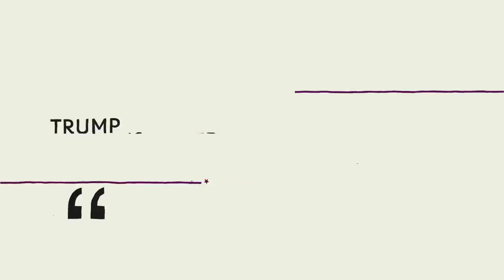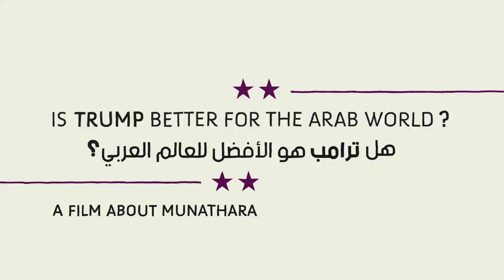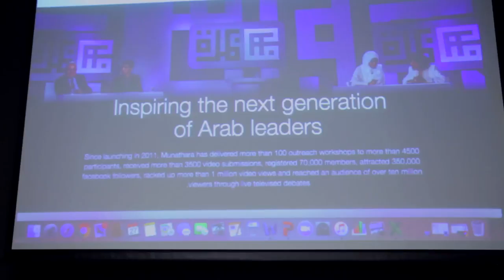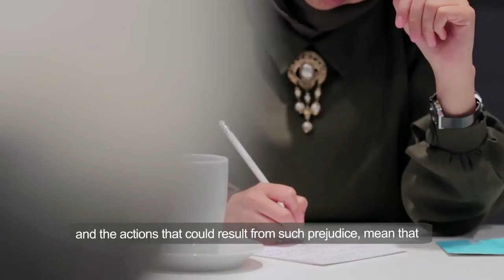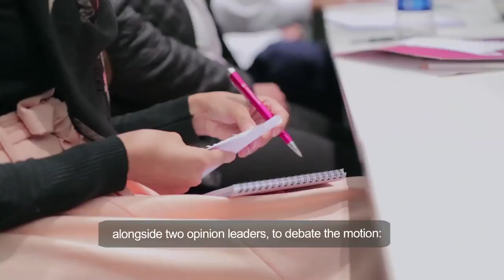Is Trump Better for the Arab World? - A Film About Munathara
In the days leading to the US presidential elections in 2016 between Hillary Clinton and Donald Trump, The Munathara Initiative held its 24th debate on the motion "Trump Is Better for The Arab World". Starting with an online debate competition in which more than 400 young people across the region voiced their opinions, leading to a live debate show filmed in Istanbul and streamed to +350,000 viewers.
In this film, we meet the six finalists who made it through the competition, we follow their journey through the debate cycle and know more about how they perceive a possible Trump presidency.